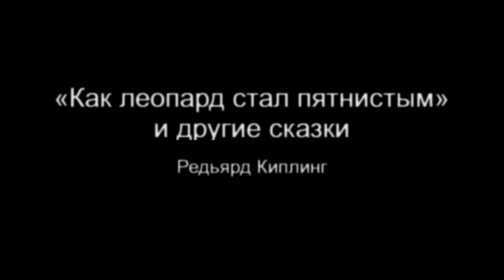«Как леопард стал пятнистым» и другие сказки. Редьярд Киплинг. Аудиокнига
В аудиокнигу вошли знаменитые сказки Редьярда Киплинга из сборника “Just So Stories” – веселые и добрые истории о том, как животные стали такими, какими мы их знаем.
Содержание:

Почему кит ест только мелких рыбок
Как на спине верблюда появился горб
Как на коже носорога появились складки
Как леопард стал пятнистым
Слон-дитя
Просьба старого кенгуру
Как появились броненосцы
Как было написано первое письмо
Как была составлена первая азбука
Морской краб, который играл с морем
Кот, который гулял где хотел
Мотылек, который топнул ногой

Жанр: Сказки; Детская литература; Зарубежная проза
Издательство: АРДИС
Автор: Редьярд Киплинг
Переводчики: Евгения Михайловна Чистякова-Вэр
Исполнители: Екатерина Хлыстова
Время звучания: 03 ч. 26 мин.